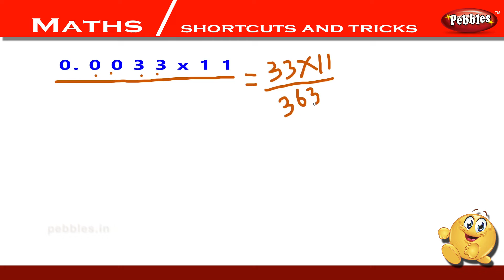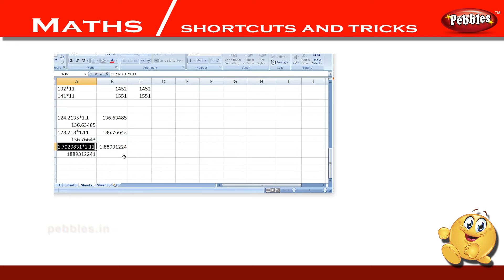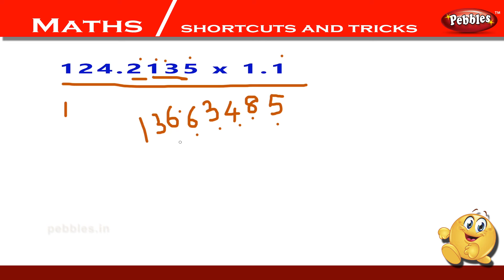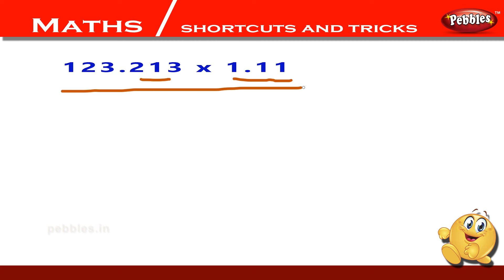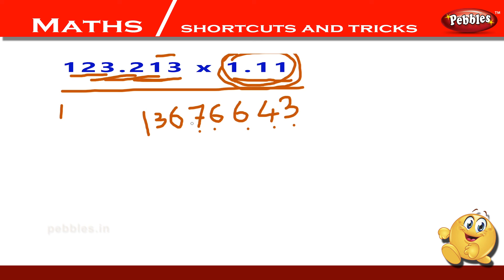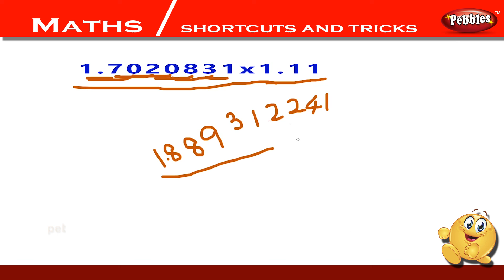Maths 07 - short cuts Explanation in Tamil - 07 | எளிய முறையில் கணித முறைகள் - Competitive Exams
Maths 07 - short cuts Explanation in Tamil   - 07 | எளிய முறையில் கணித முறைகள் - For Competitive Exams

Easy Subtraction

In this session you can learn about easy way of multiplication by 111, 1111  ancient Indian Mathematics.
Very useful for numerical ability test in competitive exams and also for school students...
decimal multiplication.

Maths Shortcuts  first part link